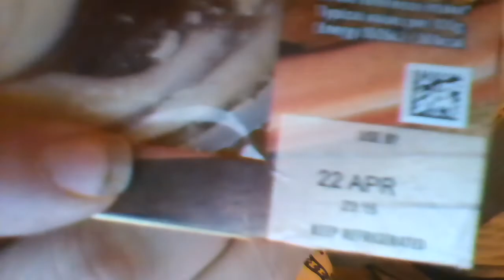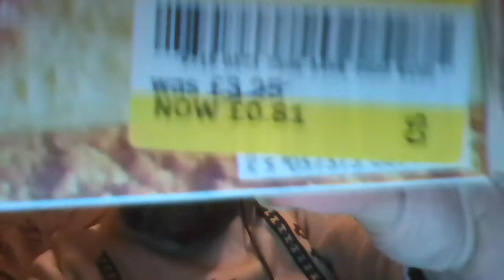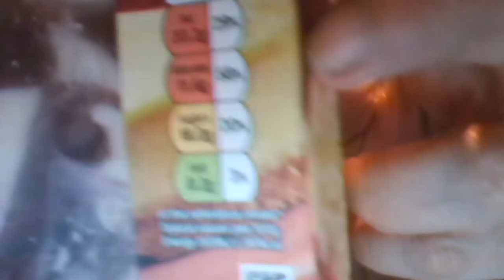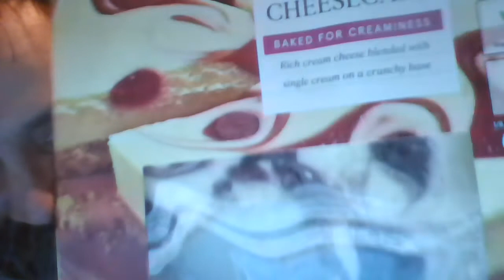Cliff Eats Out Of Date Food - Tesco Raspberry Cheesecake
I eat an out of date slice of Tesco Raspberry Cheesecake.